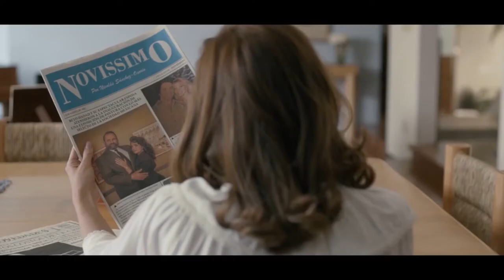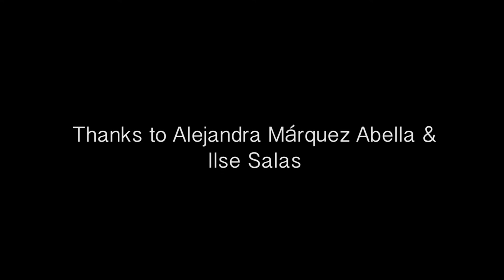FERNTV interview with Alejandra Márquez Abella and Ilsa Salas @TIFF 2018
This is a FERNTV interview with director Alejandra Márquez Abella and Ilsa Salas who discuss their film The Good Girls during the Toronto International Film Festival. The two also discuss women in filmmaking and the ShareHerJourney campaign at TIFF